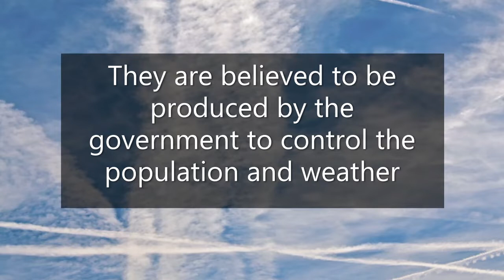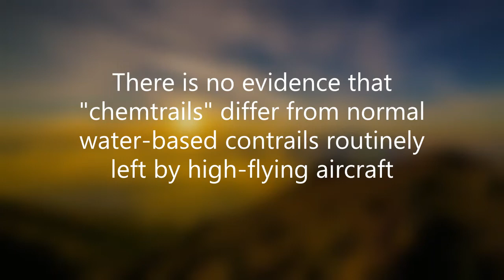CHEMTRAILS: Are They Real?